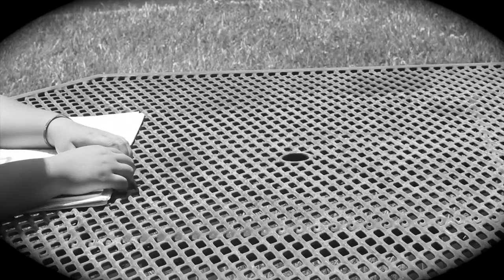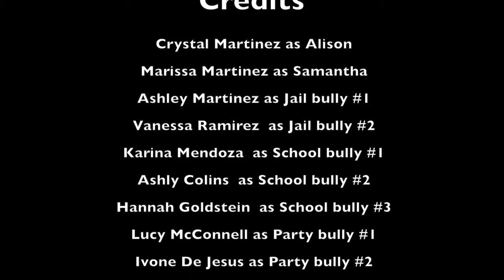PUSH Cambria 2013